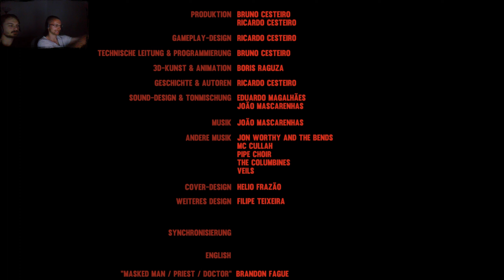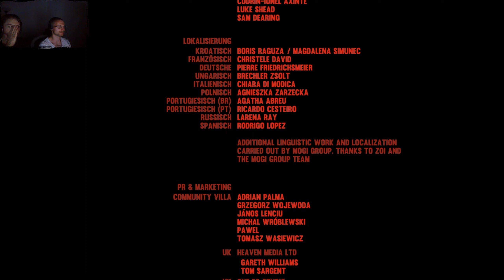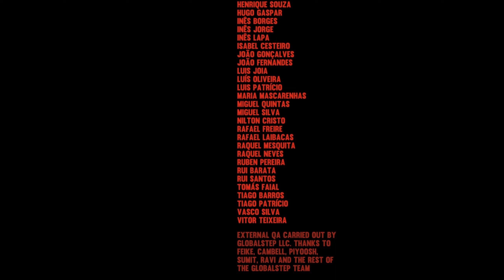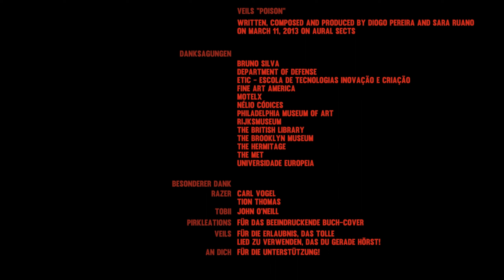Sind wir schuldig? || Those Who Remain Teil 13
Wir befinden uns nun also im Haus von Erin Kryeziu. Sie hat aus Versehen einen Dämon beschworen, der Schuld an dem Zustand ist in dem sich Dormont nun befindet. Es liegt nun an uns ihn wieder zu verbannen.

Mitdabei:
Domi
Seppi